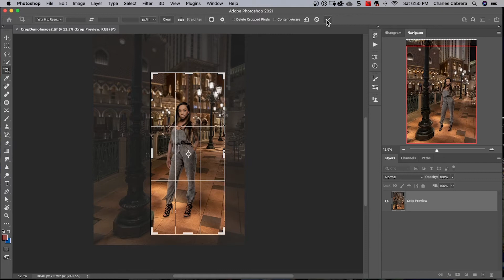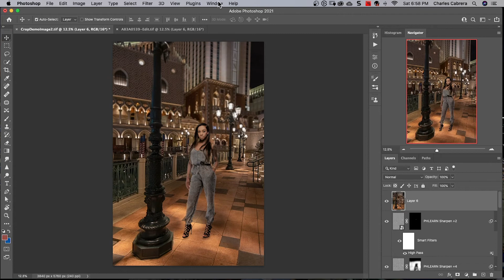How to Crop an Image in Photoshop - 2 Minute Tip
In this 2 minute tip, you will learn how to crop an image in Photoshop. I'll show you 3 different ways to use the crop tool in photoshop. It's easy to crop an image in photoshop with these basic methods.